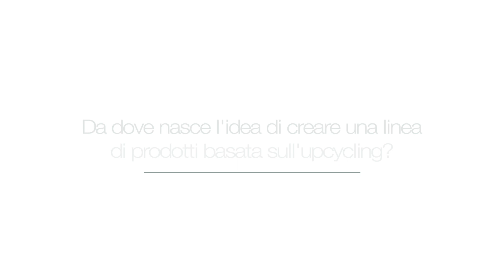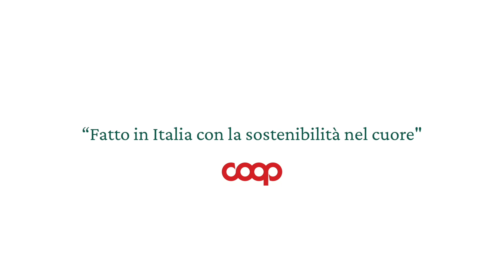Domenico Guzzini parla della linea Re-generation®, realizzata da Guzzini in esclusiva per Coop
Domenico Guzzini, presidente di Fratelli Guzzini, parla della linea Re-Generation®, fatta al 70 per cento di plastica riciclata e 100 per cento made in Italy, realizzata in esclusiva per i punti vendita di Coop. Per saperne di più: "Non lasciamo che la Terra diventi un Pianeta di plastica"